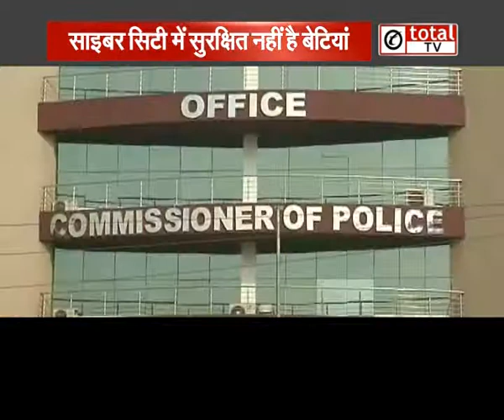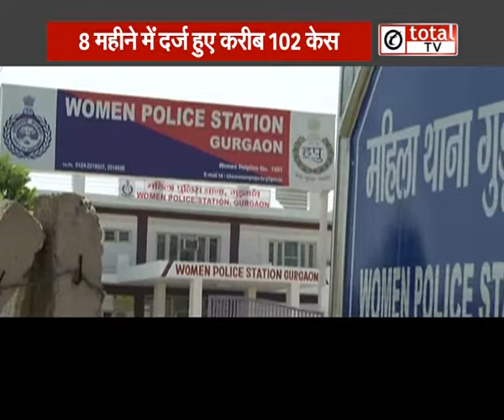आखिर कब और कैसे रुकेगी हैवानियत, एक और मासूम हुई दरिंदगी का शिकार?